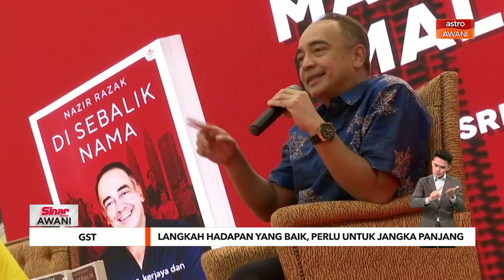Pelaksanaan GST | Langkah hadapan yang baik, perlu untuk jangka panjang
Pelaksanaan Cukai Barangan dan Perkhidmatan (GST) adalah langkah hadapan yang baik, tetapi sistem percukaian itu perlu dilaksanakan dengan cara yang betul.

Pengerusi Bukan Eksekutif Bank Pembangunan Malaysia Bhd (BPMB) Tan Sri Nazir Razak berpandangan, pelaksanaan sistem cukai berkenaan juga dilihat perlu bagi tempoh jangka masa panjang.